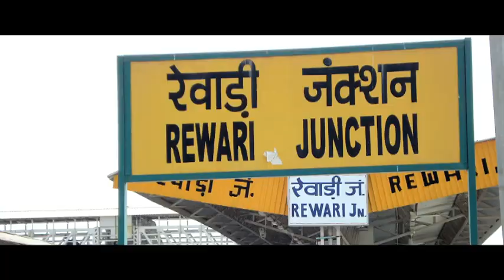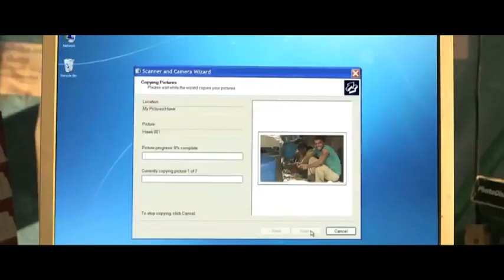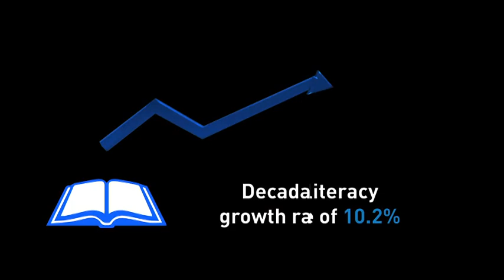Hindustan Unilever Limited [HD] | Live Action | 2016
Corporate Ad Film for Hindustan Unilever Limited.